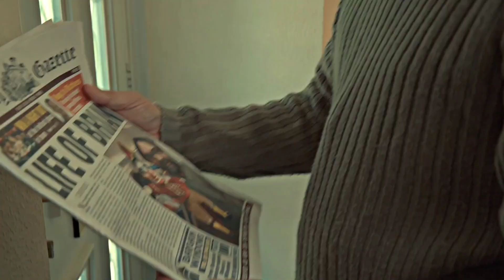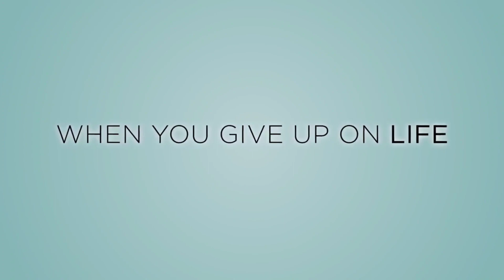Going to be Late and At Last